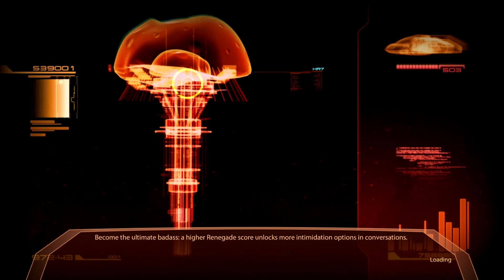Mass Effect 2 HD Walkthrough Part 119: Seductess Final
After grabbing Morinth's attention Shepard coerces her into bringing him to her apartment.  When she tries to turn the charm on Shepard has a surprise for her.

Samara busts in and attacks Morinth.  At this time you are given a choice between aiding Samara or Morinth.  It just seems to me that Morinth is too dangerous to be left out in the open to do what she does.

After the mission is over I head back to the Normandy.